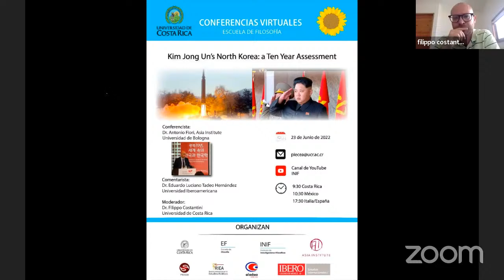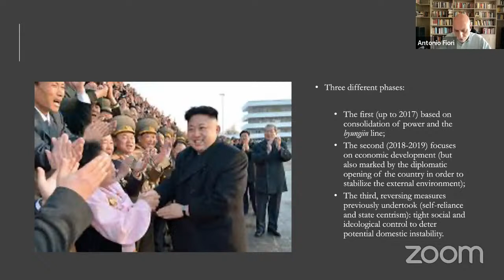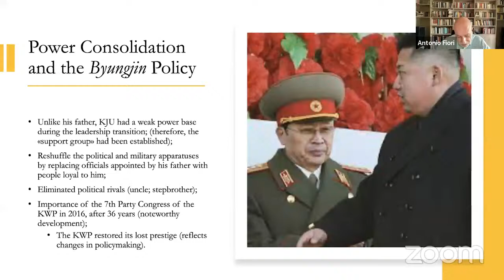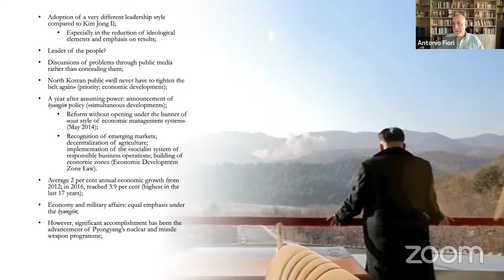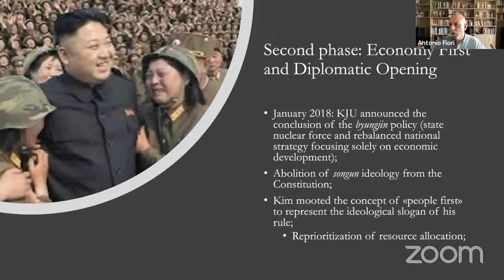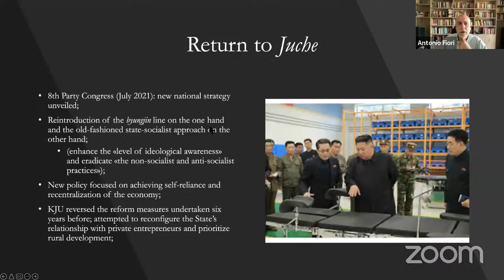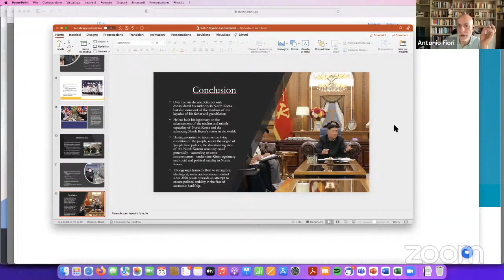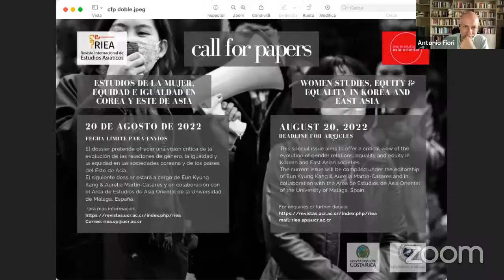Kim Jong Un's North Korea: a Ten Year Assessment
INIF
Instituto de Investigaciones Filosóficas
Escuela de Filosofía